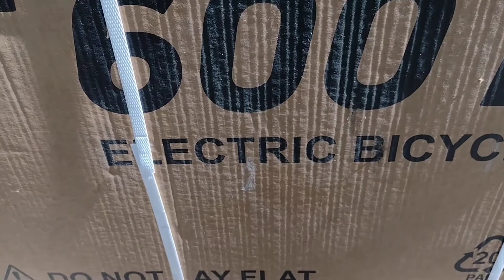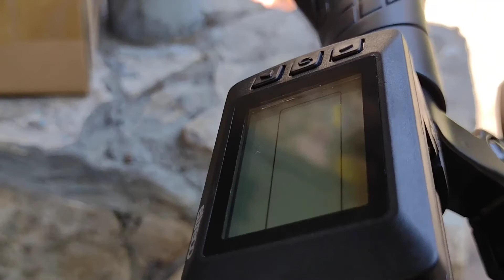Электрический велосипед Eltreco XT 600 D - распаковка, сборка, тест драйв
Мы приобрели Eltreco XT 600 D, так как мужу по работе нередко приходится путешествовать на боьлшие расстояния по городу и его окрестностям. Показываем процесс распаковки и сборки, почти без купюр. Тестовый заезд по двору.